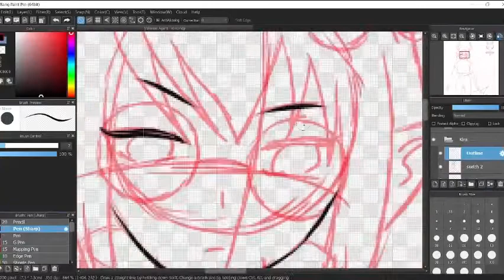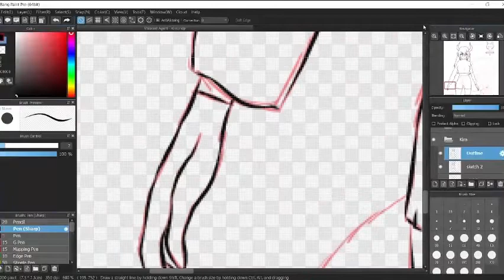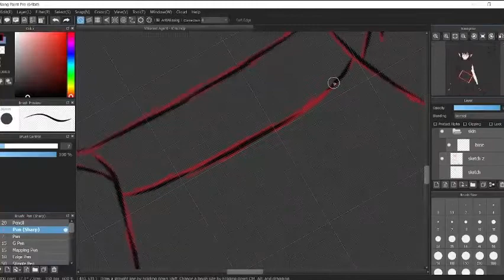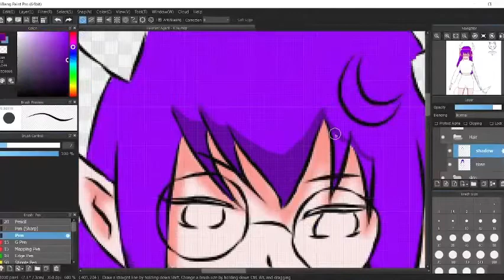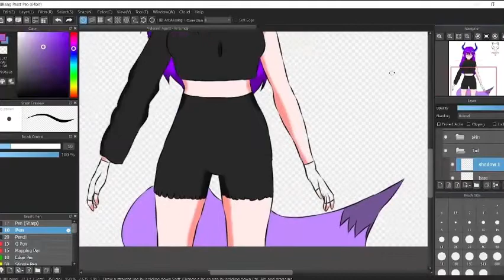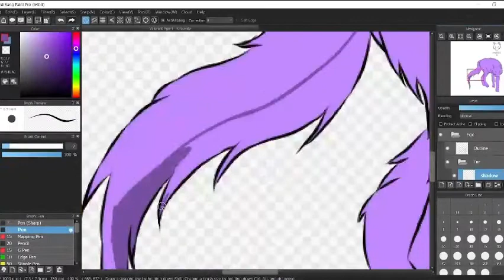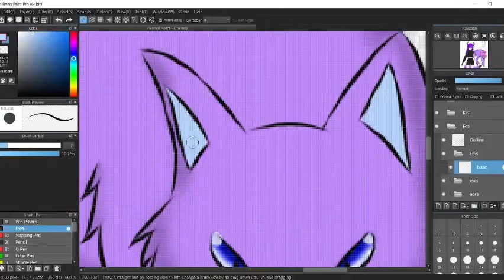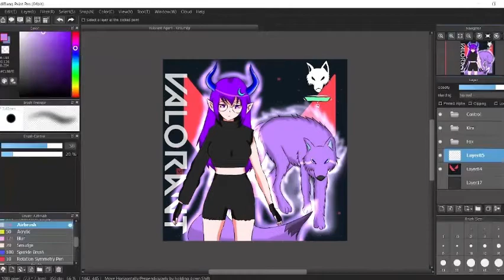Valorant Agent Kira Speed Art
Moshikira moshikira moshikira! Watashi wa namae wa Kira Honda desu and Im a succufox!

Today, I drew a self portrait of me being a Valorant agent, as a entered a Valorant art contest in PPGL! ^^

Rules:

1. Respect the content creator, ME.
2. Always make friends.
3. No fighting in the stream chat.
4. You can cuss, BUT TO SOME EXTENT ONLY.
5. ITS OKAY to mention OTHER Vtubers when I'm streaming. I'm open about it.
6. Do not critic me UNLESS I asked for it.

Please support PPGL on their social medias as well! ^^